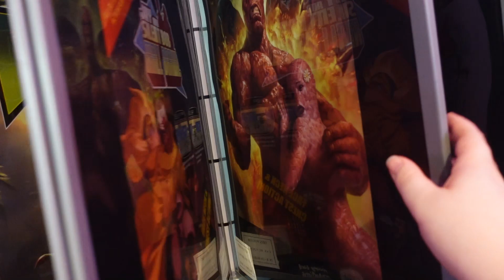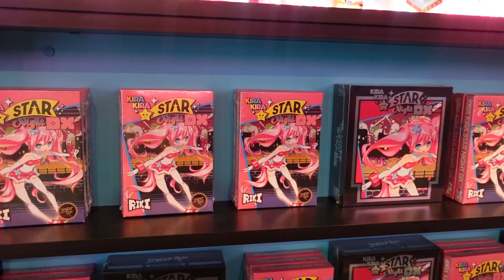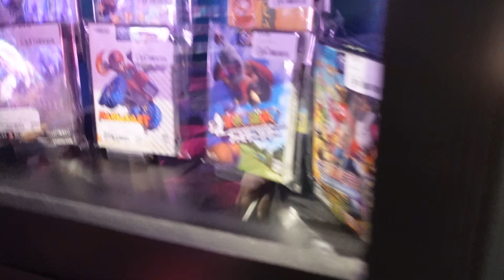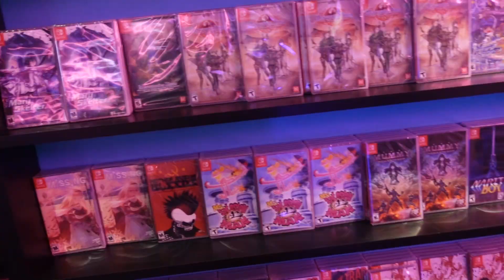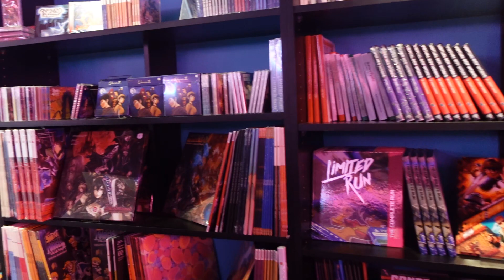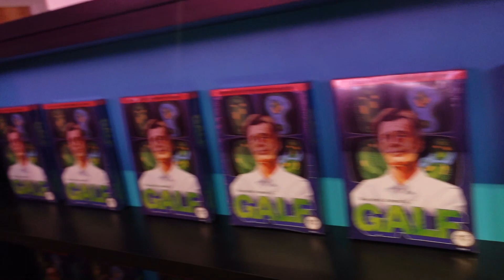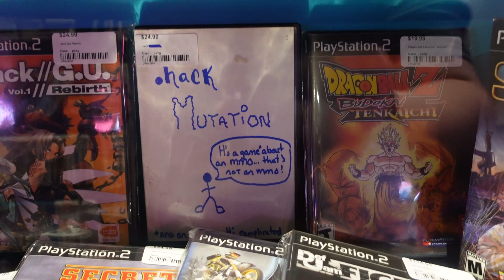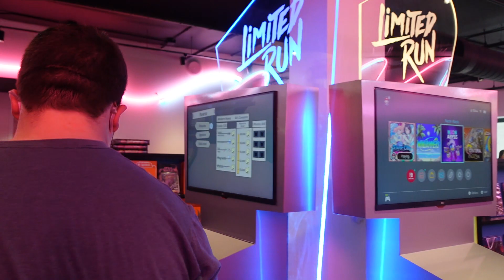I Went Video Game Hunting AGAIN At The Limited Run Retail Store! (LRG Store Tour!)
Awesome Thumbnail Made By Mason Conrad! Twitter.com/MasNConrad